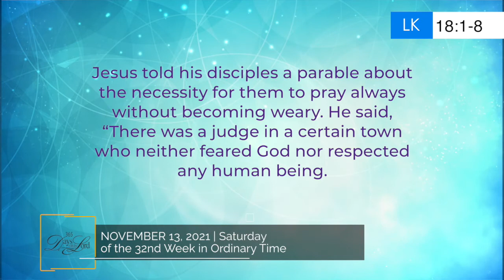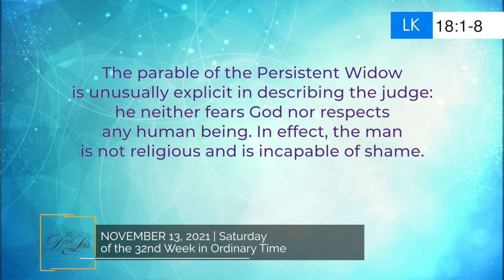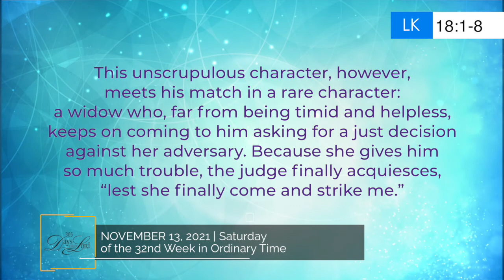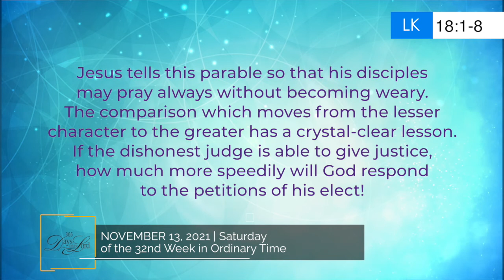365 DWTL | Saturday of the 32nd Week in Ordinary Time | November 13, 2021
365 DWTL | Saturday of the 32nd Week in Ordinary Time  | November 13, 2021